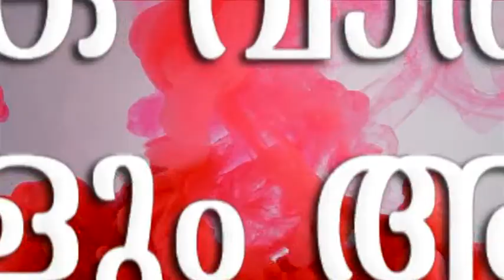പി ജയരാജനെതിരെ വധഭീഷണി കേസ്; പ്രതി കോടതിയില്‍ മാപ്പ് പറഞ്ഞ് ഒത്തുതീര്‍പാക്കി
പി ജയരാജനെതിരെ വധഭീഷണി മുഴക്കിയ കേസ്; ബി.ജെ.പി. പ്രവര്‍ത്തകനായ പ്രതി കോടതിയില്‍ മാപ്പ് പറഞ്ഞ് ഒത്തുതീര്‍പാക്കി വാർത്തകളും , വിശേഷങ്ങളും , വേഗത്തിൽ അറിയാൻ  മലബാർ  ന്യൂസ്  യുട്യൂബ് ചാനല്‍ സബ്സ്ക്രൈബ് ചെയ്യൂ.   ഇനി വാർത്തകളും വിശേഷങ്ങളും നിങ്ങളുടെ വിരൽ തുമ്പിൽ